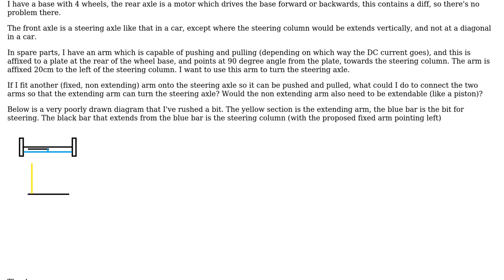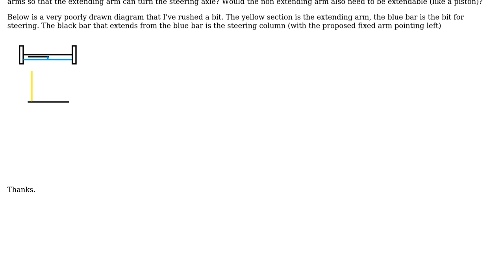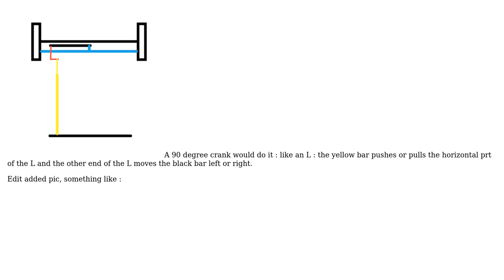Engineering: Push / Pull Steering on an axle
With thanks & praise to God, and with thanks to the many people who have made this project possible! | Content (except music & images) licensed under CC BY-SA | Music | Images & others | With thanks to user Solar Mike user Harvey Fletcher and the Stack Exchange Network Trademarks are property of their respective owners. You are responsible for your own actions.